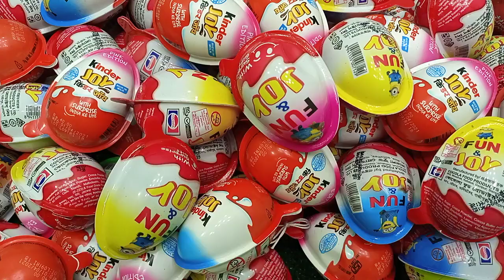200 Kinder Surprise Eggs / ASMR Satisfying video / A Lot of Candy